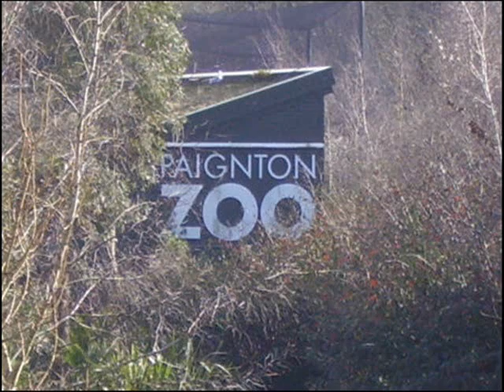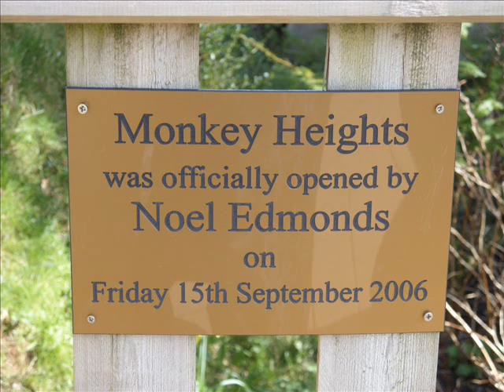The Zoo!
Mary, Schooli & Gothy enjoyed Paignton Zoo on 1st March 2008